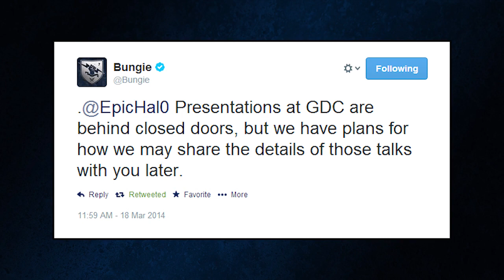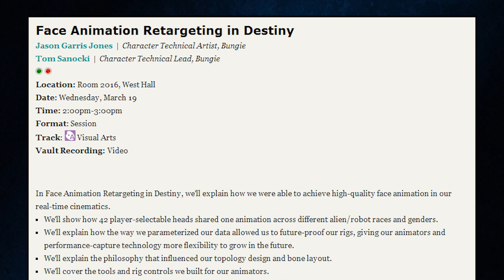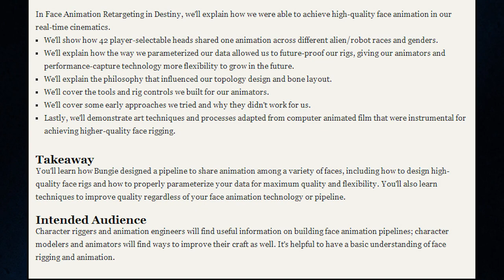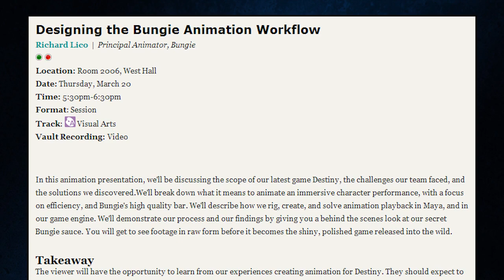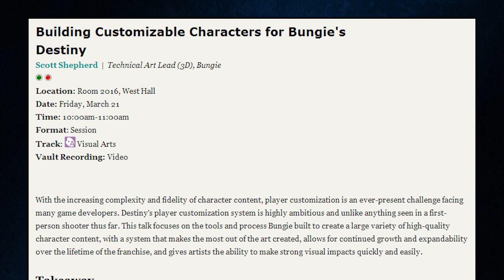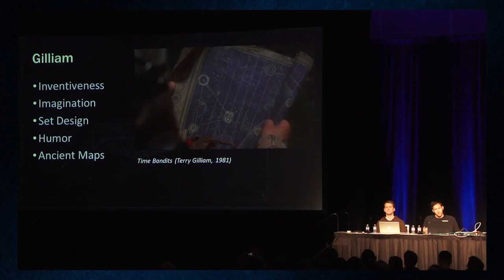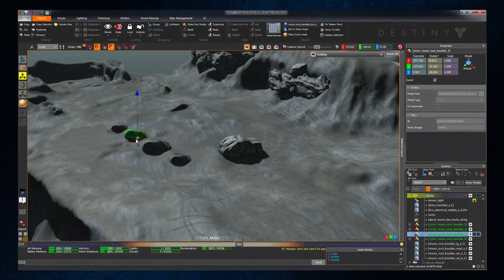GDC 2014, Bungie, Destiny and YOU: What to Expect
GDC 2014 is here.  What does that mean for Bungie, Destiny and you?  Well, probably not a whole lot unfortunately.

I go over a lot of this in the video, but the GDC is NOT the time for developers to be releasing new info on their upcoming games.  It is where developers share their secrets of development, animation, production, and more.  While Bungie has 4 lectures at GDC, I'm under the impression it will not be the infosplosion we got from them last year.  We got so much information from Bungie last year because their lecture was about how they went about switching from Halo to a completely new IP, Destiny.

All I am saying is to curb your excitement.  Please do not think that just because we haven't gotten a lot of information recently that GDC will be the solution because it most likely will not be.